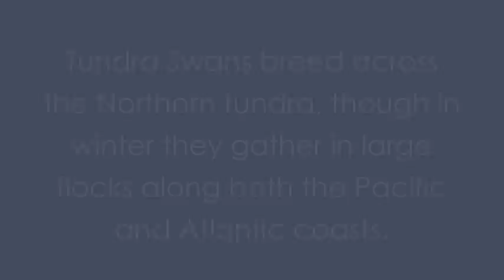Tundra Swans (somewhere in Quebec)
Alex and Luke got lost on their way to Quebec City, but everything turned in their favour when they unexpectedly came across this incredible spectacle.